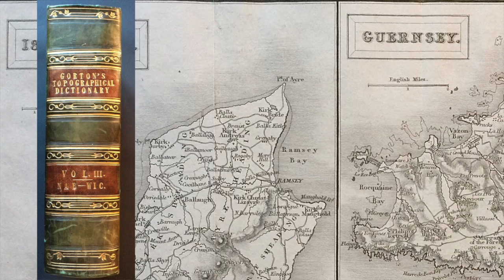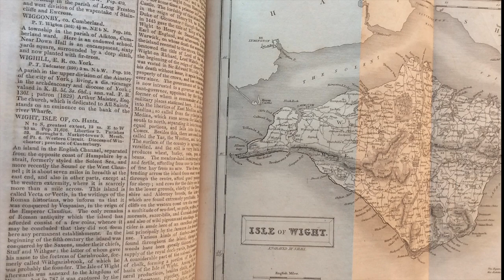Maps by A Secret Map Maker, Rare Maps Review Episode 2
Maps by British Cartographer Sidney Hall, well known for is early 19th century atlases.  Discover More Collectable and Affordable Rare Maps and Prints in this weeks video show with your host Kevin Ryan the map collector. More, antique maps, rare prints with news updates and Online tips and resources.  Start discovering the fascinating world or rare maps and prints online!